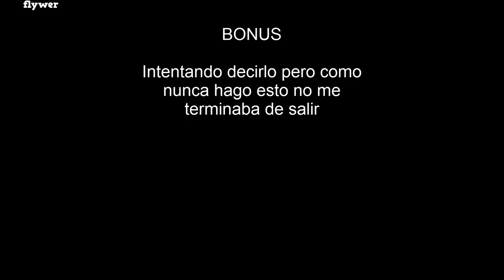El mejor Trickshot con la tabla de snow (Fortnite Temporada X)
Es el primero que he hecho en esta temporada así puede que si lo sea eso sera a opinión propia, ustedes pueden tener una diferente.